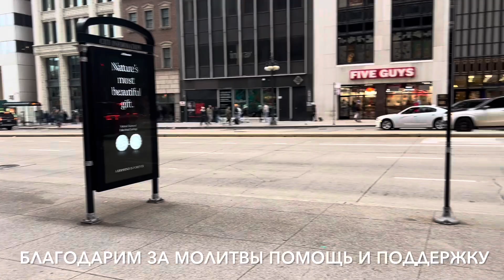Чикаго: Суд, Милость и Вера…